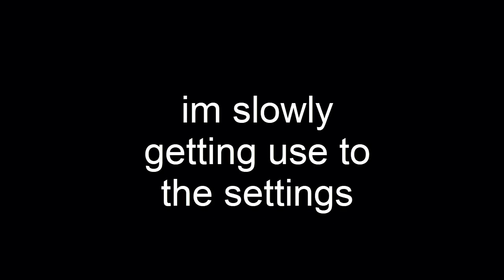Yeah i Play Combat Pro...